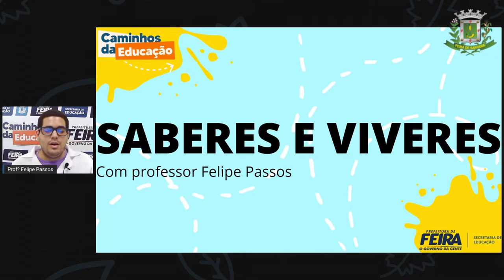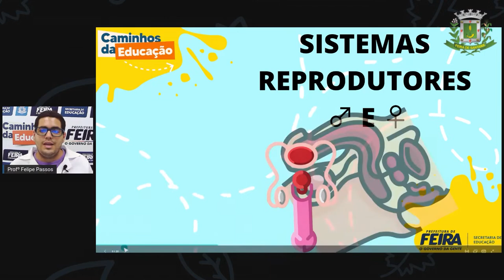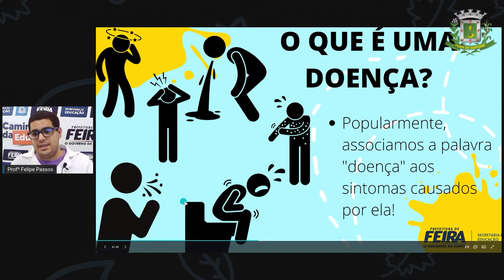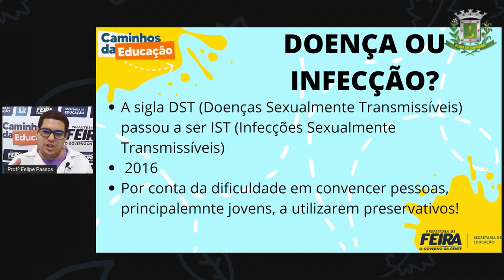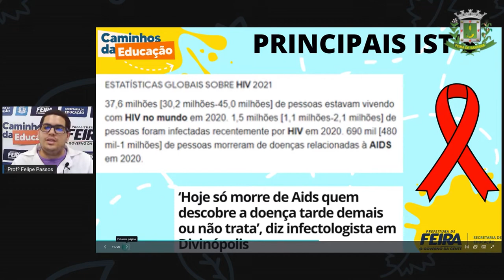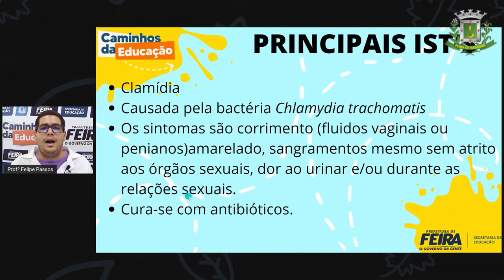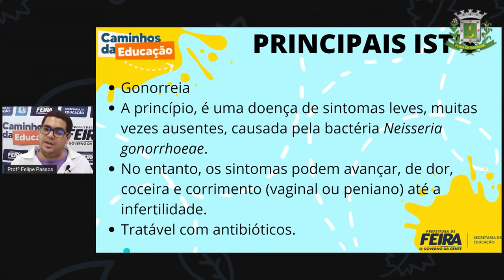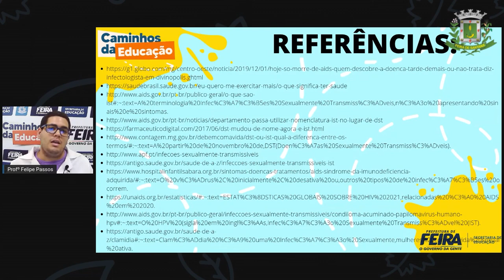8ºANO AULA 13 Prof Felipe Passos DIVERSIFICADA As DST's viraram IST's